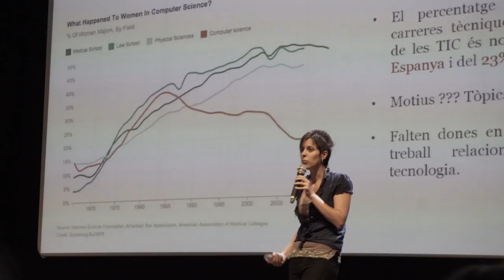Womenz o generación Z en femenino - Tendencias.tv #886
Culthunting WomenZ supo unir a la perfección cultura, gente joven y feminidad. Un homenaje a las mujeres emprendedoras y trabajadoras de la Generación Z...